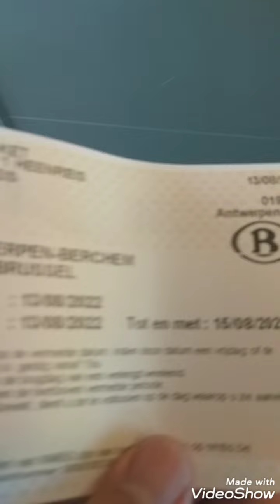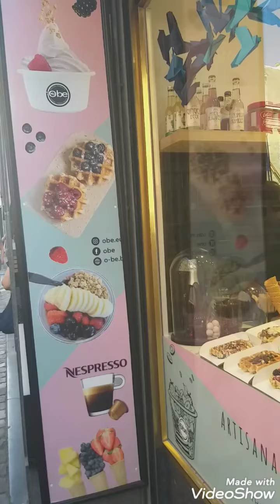Tấm thảm được làm bằng hoa lớn nhất thế giới ngày 13/ 8/2022 tại thủ đô Brussels nước Bỉ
cứ hai năm chẳng một lần. Tấm thảm làm bằng hoa sẽ được tổ chức trung tâm thủ đô Brussels, ngay tại một trong những quảng trường đẹp nhất thế giới vào giữa tháng 8. nếu các bạn thấy video hay xin vui lòng đăng ký và nhấn chuông thông báo để nhận những clip mới Cảm ơn rất nhiều